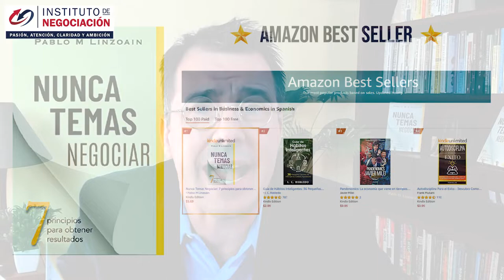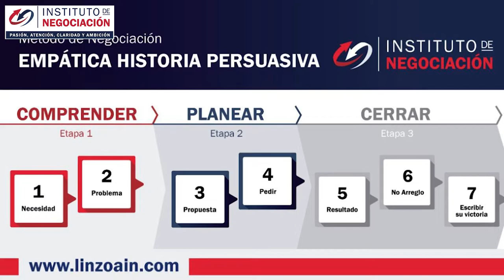Consejos Para Mejorar La Ansiedad Y El Nerviosismo Al Negociar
👉🏻 El destacado experto internacional en negociación, Pablo M. Linzoain, muestra Consejos Para Mejorar La Ansiedad Y El Nerviosismo Al Negociar